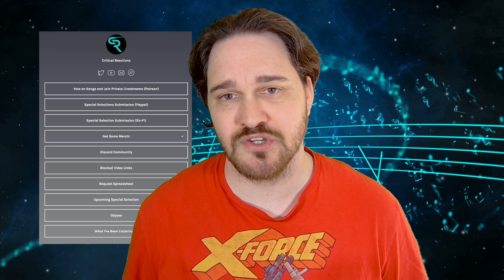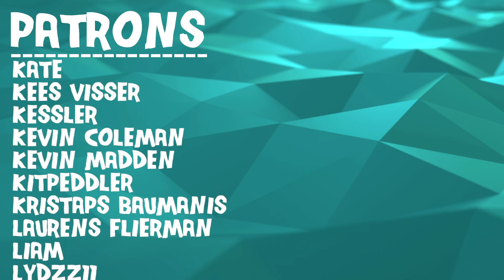BALANCING SERIOUS AND PLAYFUL // Atomic Guava - Dragons from Perdition // Composer Reaction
Bryan reacts to and talks about his thoughts on Atomic Guava - Dragons from Perdition

0:00 Intro
01:24 Reaction
06:39 Analysis - Fun, Yet Serious
09:28 Analysis - It's a Rhapsody
11:48 Analysis - There's So Many Ideas and Sounds
15:15 Analysis - Somehow It's Cohesive (-ish)
18:34 Analysis - Lyrical Dive
21:40 Outro